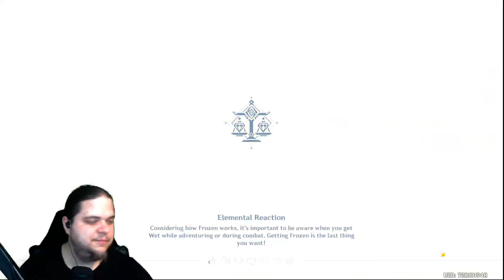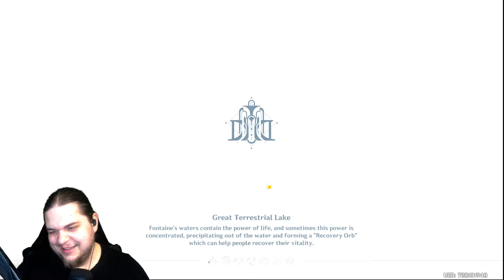Genshin Impact 91/1.rész: "Hét eleji Genshin és artifact pain"